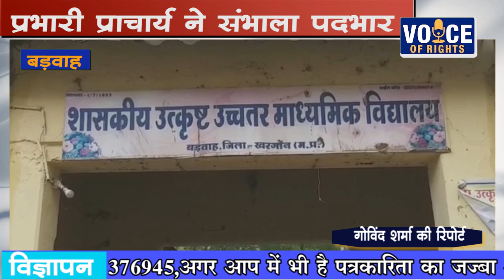बड़वाह -प्रभारी प्राचार्य ने संभाला पदभार